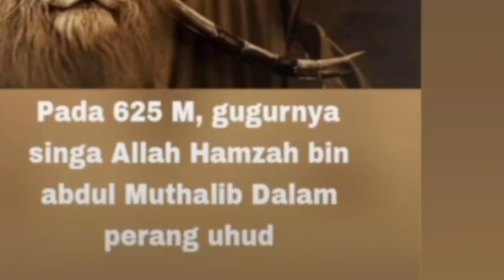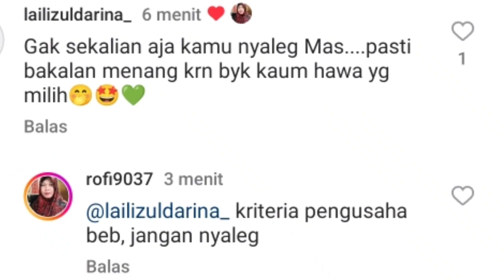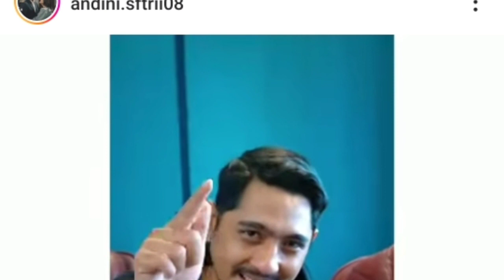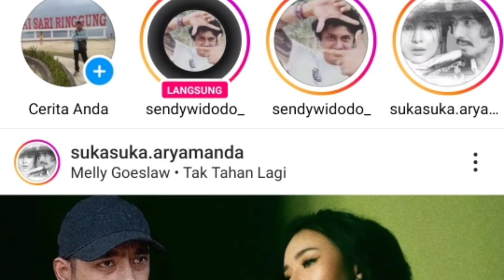malam ini terlihat arya seloka sedang tidak baik2 saja terlihat lewat igs pribdinya yg ungkp hal ini